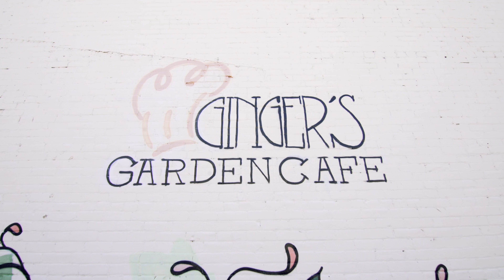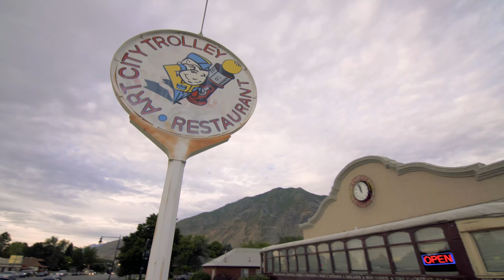The Bucket List Family's Staycation | Explore Utah Valley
The Bucket List Family came to explore what used to be their own backyard and discovered so many things they didn't know existed. Experience something new with your family. Whether it be apple picking at Rowley's Red Barn, riding the lift at Sundance, or glass blowing at Holdman Studios at Thanksgiving Point, there is something for everyone.